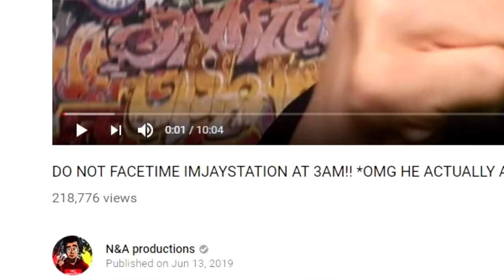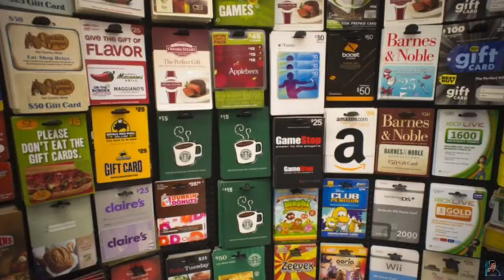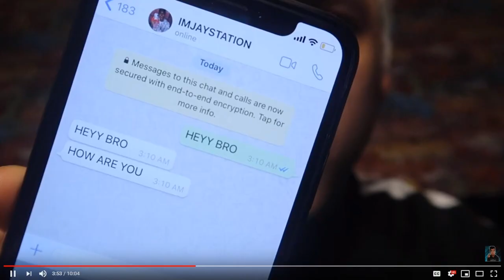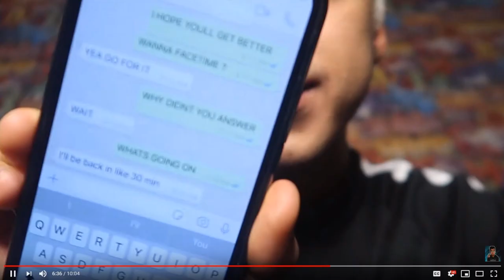I've Found a YouTuber Worse Than ImJayStation...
I've Found a YouTuber Worse Than ImJayStation... N&A Productions uploaded a video called 'DO NOT FACETIME IMJAYSTATION AT 3AM!!' turns out he is even worse than ImJayStation...

GameFaceHD is a YouTube channel based off commentary on events, interests and news online or in the real world, done in (hopefully) a comedic way.